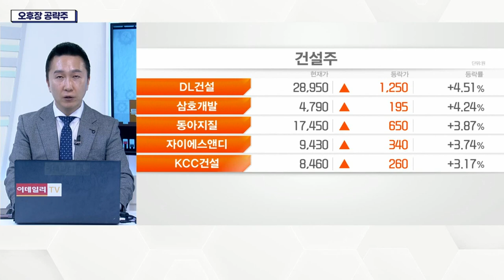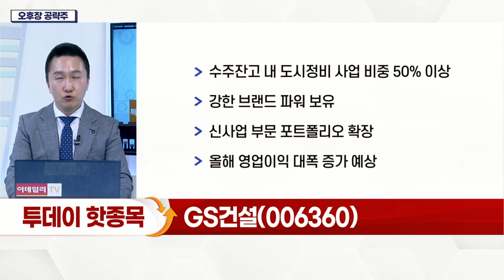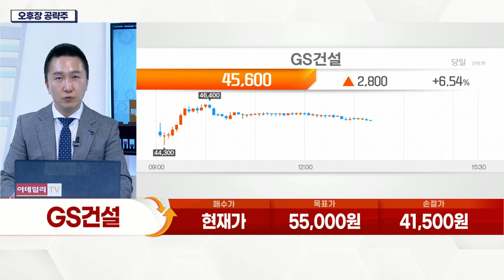GS건설(006360)... 윤석열 당선… 부동산 규제 완화 기대감↑_오후장 공략주 (20220310)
- 윤석열 당선… 부동산 규제 완화 기대감↑
- 민간 중심 주택 공급 확대 전망
- 재건축 활성화 예상… 국내 분양 물량 긍정적
- 건설업종 투자심리 우호적 변화 예상
- 수주잔고 내 도시정비 사업 비중 50% 이상
- 강한 브랜드 파워 보유
- 신사업 부문 포트폴리오 확장
- 올해 영업이익 대폭 증가 예상